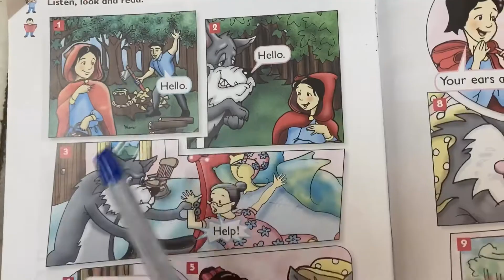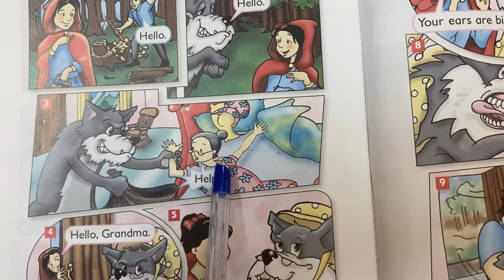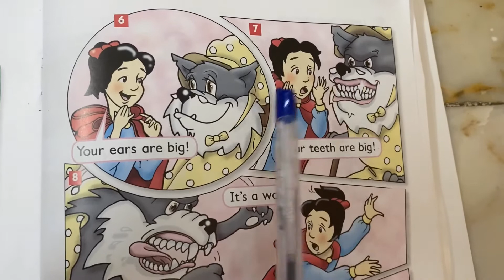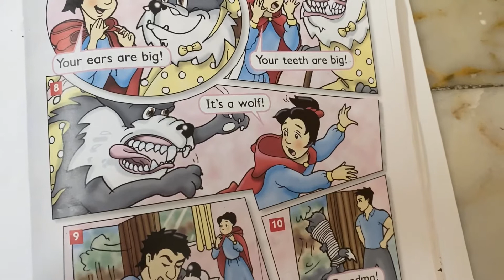Class2 // Unit 5/ lesson8